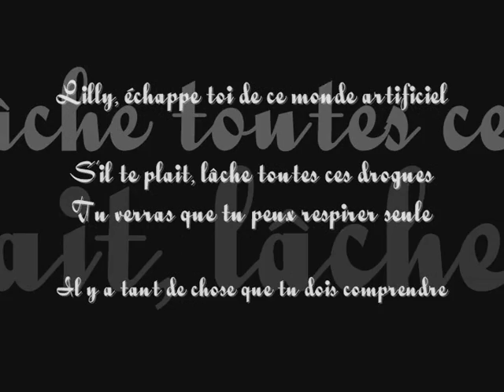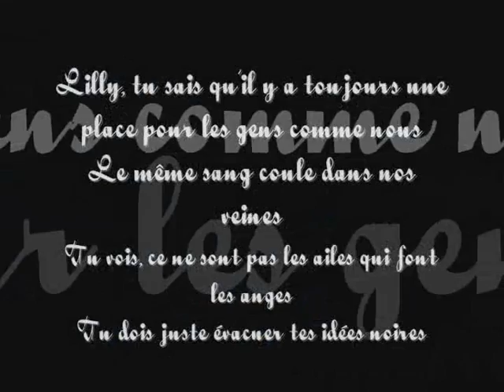Cold Case video Lilly&Scotty friends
It's a french video not made by me, made by aziliz from a french forum of Cold Case
song : Aaron  -  U-turn (Lili)